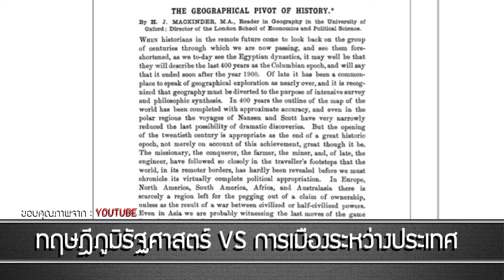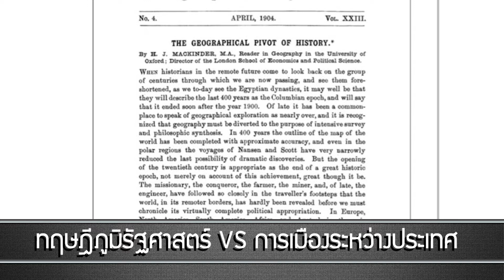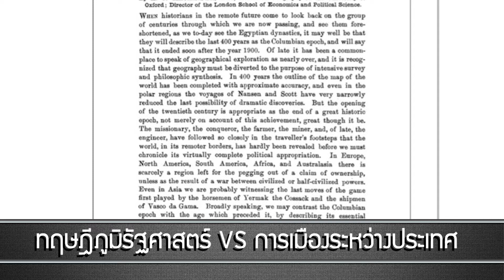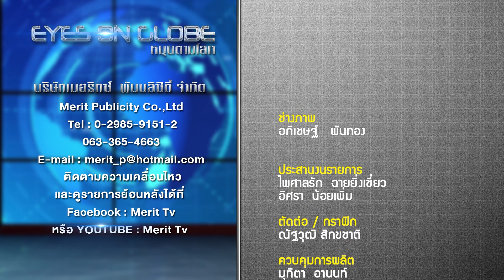หมุนตามโลก | ทำไม Ukraine คือกล่องดวงใจ(Heartland) ของRussia | 7/04/65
สัมภาษณ์ ศ.ดร.สุรชัย ศิริไกร